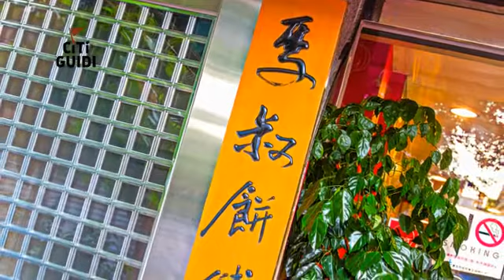[中正區] 馬叔餅舖 (美食)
東門市場的馬叔餅舖，雖然門面平凡，卻有讓人難以忘懷的好滋味。餅舖裡的芝麻醬燒餅非常有名，燒餅要好吃，牽涉的關鍵元素可不少，首先燒餅要脆，夾肉口感要香潤，芝麻醬更要香氣四溢的攻佔舌尖的味蕾；一層麵皮一層芝麻醬，捲起後捍平，最後沾上白芝麻用烤爐慢火烤至酥香。臺北的悠閒可親，大部份就是這些小店所構成的美食地圖，每個人都可以用實惠的價格從馬叔餅舖找到生活中的小確幸！